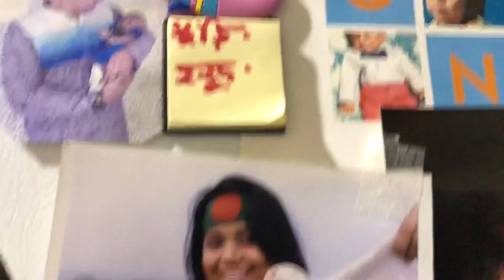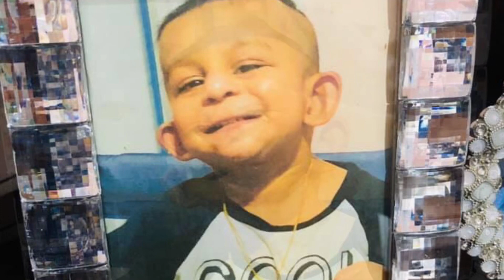কি কি কিনলাম এবং কোথায় ঘুরতে গেলাম.nijke somoy dewear bepeta.Bangladeshi bloggerin USA.lifebeautiful